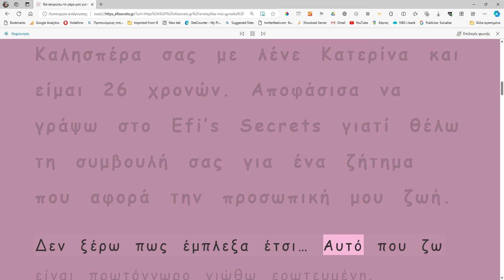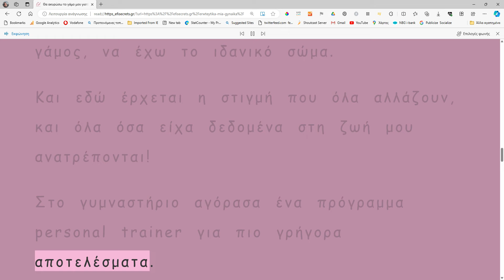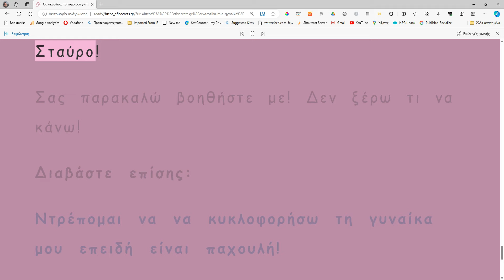Θα ακυρώσω το γάμο μου γιατί ερωτεύτηκα μια γυναίκα!💓🏳️‍🌈🧝‍♀️🧝‍♀️💘 √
Πριν λίγους μήνες μου έκανε πρόταση γάμου. Στην αρχή τα έχασα αλλά σκέφτηκα πως αφού περνάμε καλά και οι γονείς μου τον λάτρευαν γιατί όχι; Έτσι δέχτηκα!

Οι προετοιμασίες του γάμου σιγά σιγά ξεκίνησαν. Εγώ και φυσικά οι δυο συμπεθέρες (οι μανάδες μας), τρέχαμε για τις προετοιμασίες του γάμου.

Εγώ αποφάσισα να ξεκινήσω και γυμναστήριο έτσι ώστε μέχρι το καλοκαίρι που είναι ο γάμος, να έχω το ιδανικό σώμα.

Και εδώ έρχεται η στιγμή που όλα αλλάζουν, και όλα όσα είχα δεδομένα στη ζωή μου ανατρέπονται!

Στο γυμναστήριο αγόρασα ένα πρόγραμμα personal trainer για πιο γρήγορα αποτελέσματα.

Η προσωπική μου γυμνάστρια είναι η Ελένη. Μια πολύ εντυπωσιακή γυναίκα, ψηλή μελαχρινή με ατελείωτα πόδια.